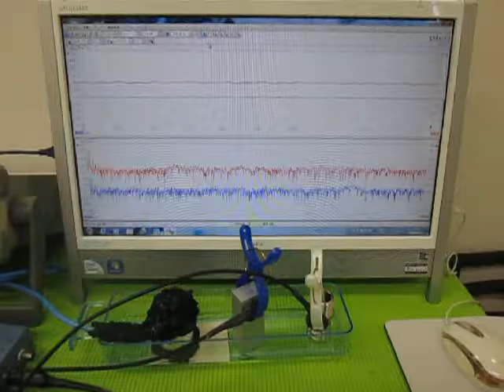オリジナル超音波実験 （超音波システム研究所 ultrasonic-labo）